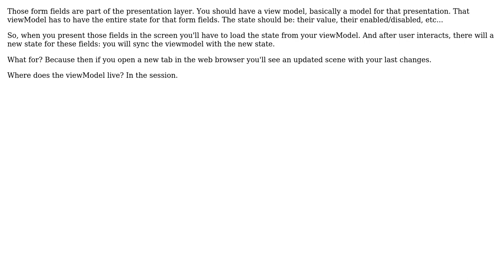Software Engineering: Best practices for programmatic describing of behavior of complex input forms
With thanks & praise to God, and with thanks to the many people who have made this project possible! | Content (except music & images) licensed under CC BY-SA | Music | Images & others | With thanks to user Victor Sorokin user Arturo and the Stack Exchange Network Trademarks are property of their respective owners. You are responsible for your own actions.